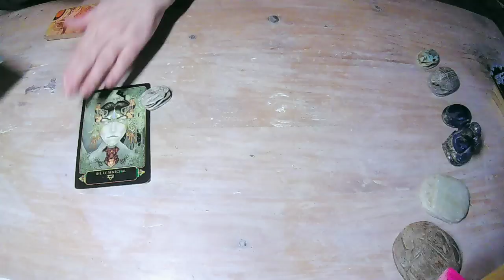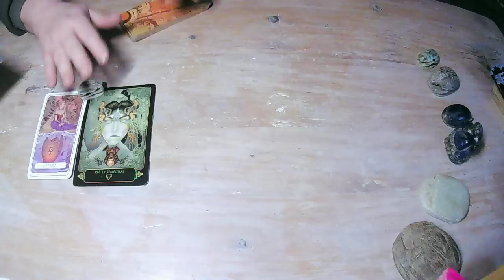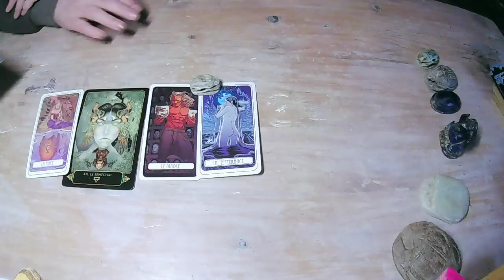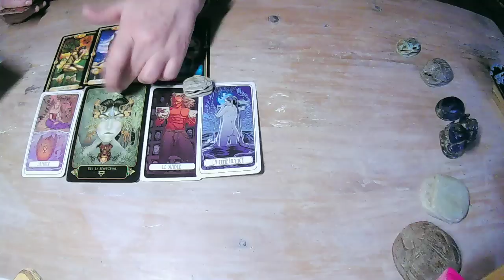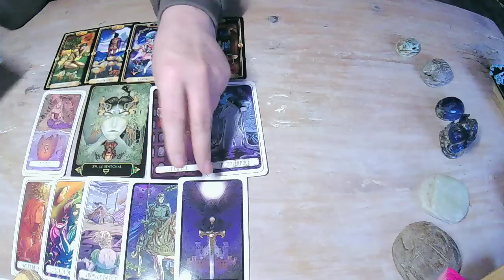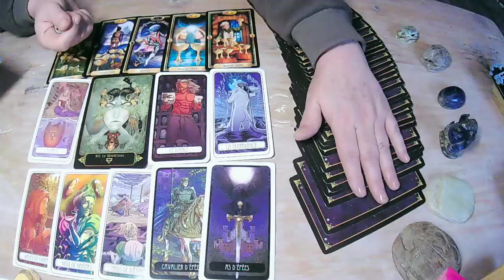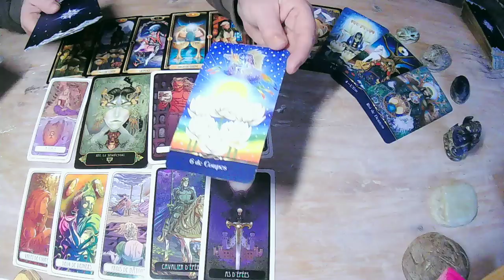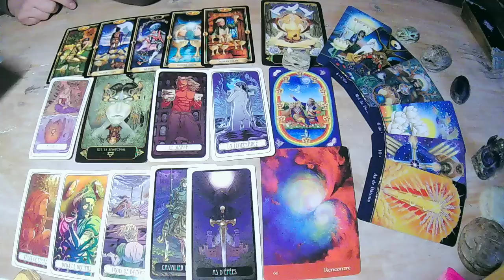SAGITTAIRE ♐️ CLEF 💰🏘 JANVIER 23 🌈 ABSOLU BIEN-ÊTRE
Cléf sociétale de janvier 2023
GARDEZ VOTRE LIBRE ARBITRE ET VOTRE RAISON!
Prenez soin de vous.
NAMASTE 🌈